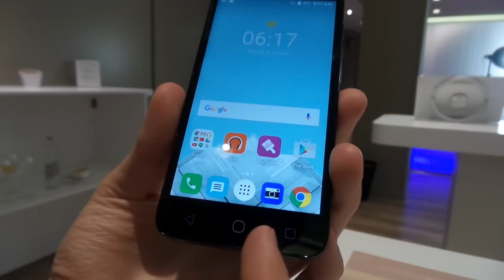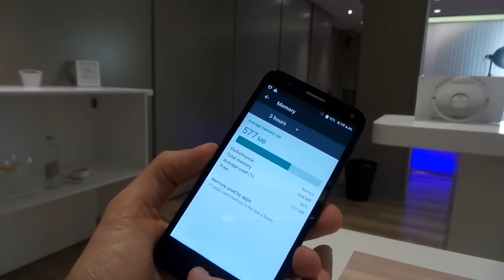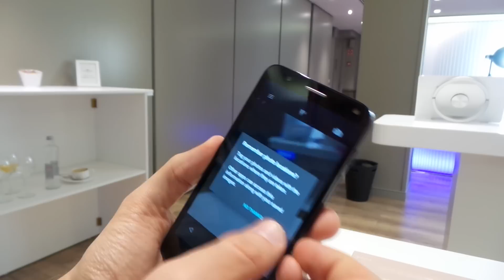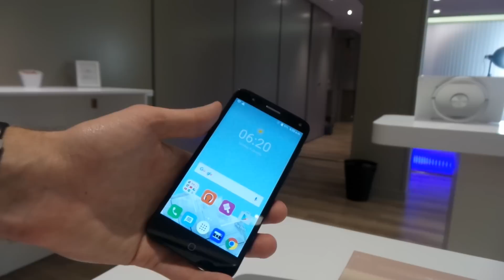Alcatel POP 4 bemutató videó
Bemutatjuk az 5"-os középkategóriás új Alcatel okostelefont, a POP 4-et, amely kedvező ár-érték arányban kerülhet piacra.